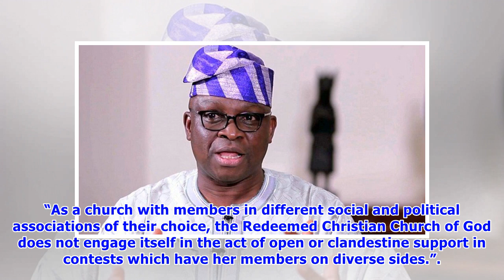Ekiti guber: RCCG speaks on letter to Fayose, PDP candidate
The Redeemed Christian Church of God (RCCG) has denied writing a letter of appreciation to the Governor of Ekiti State, Ayodele Fayose, for choosing one of its members as the deputy governorship candidate of the Peoples Democratic Party in Ekiti. In a letter circulating on social media, one Bayo Olugbemi, who is purportedly the parish pastor of Victory Chapel of RCCG in Magodo, Lagos, thanked Fayose for influencing the choice of Deji Ogunsakin (pictured) as running mate to the PDP candidate. But...